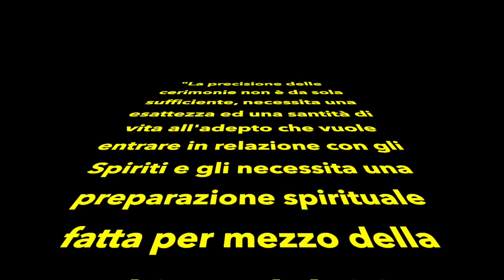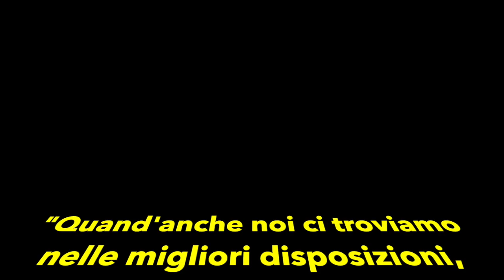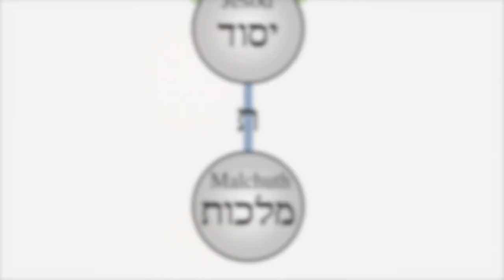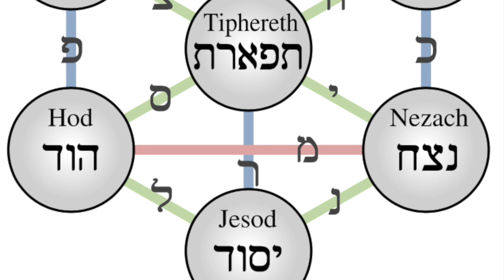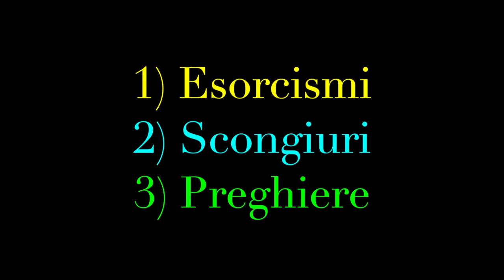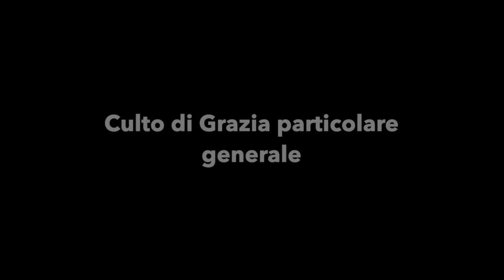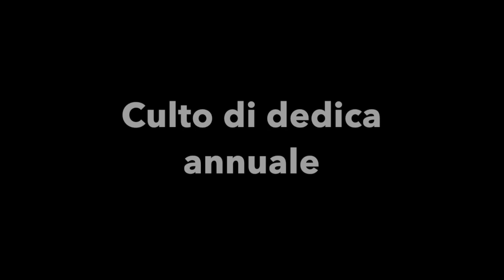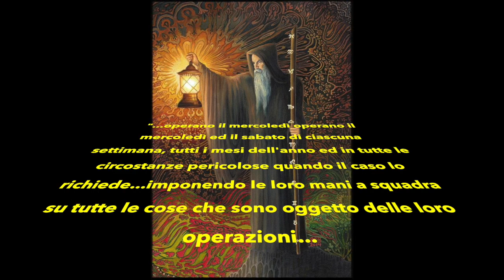8. Le Operazioni e la Teurgia degli Eletti Cohen